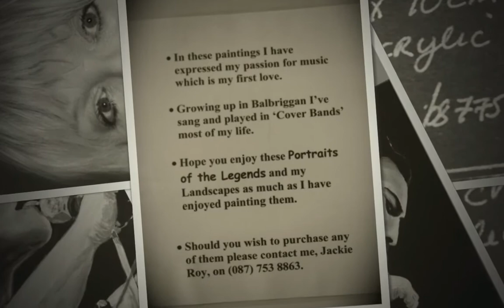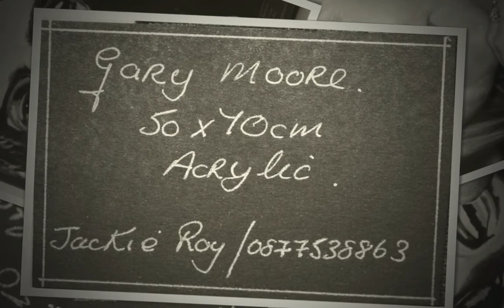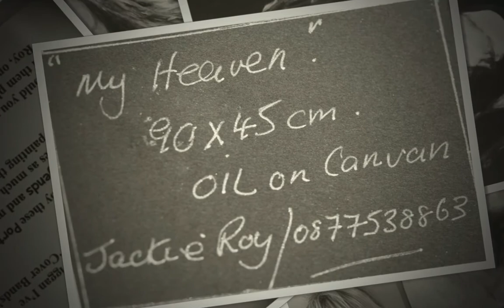Jackie Roy Exhibition.mov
Preserved Cafe/Deli in Balbriggan Co. Dublin are hosting a second art exhibition by local artist Jackie Roy, the exhibition is called "Portraits of The  Legends"  and is influenced by Jackie's passion for  music. Call into Preserved Cafe/Deli and have a look for yourself and enjoy a cuppa and some fine food while your there.